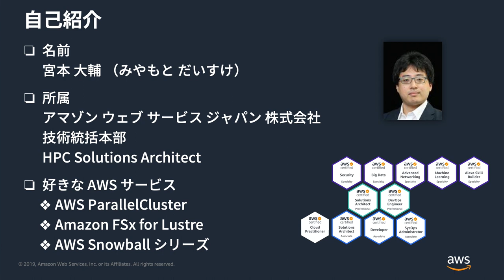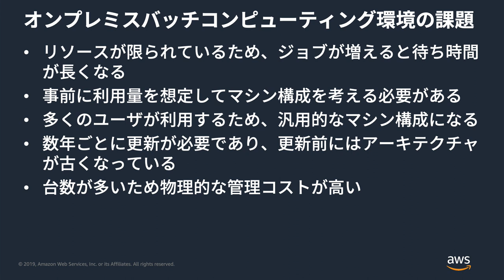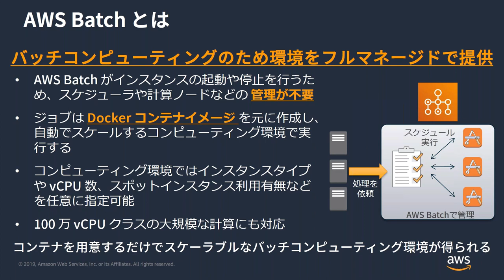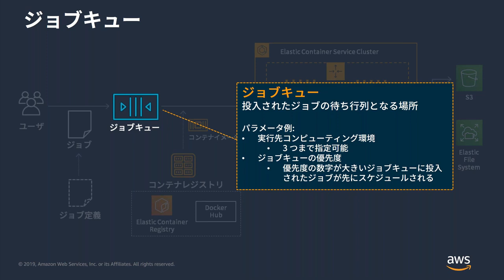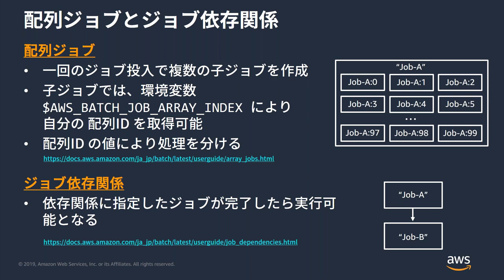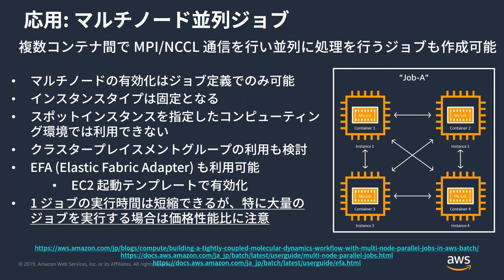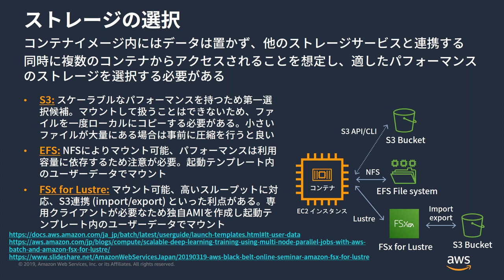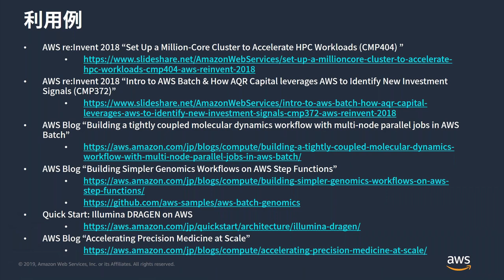【AWS Black Belt Online Seminar】AWS Batch